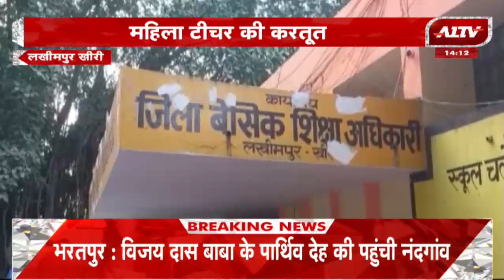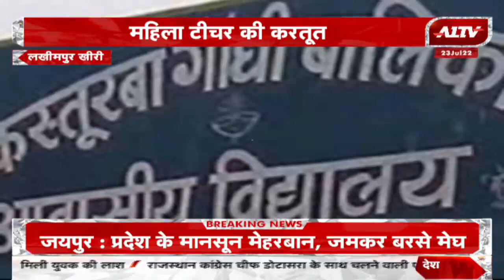उत्तर प्रदेश की बड़ी खबरें | Uttar Pradesh Bulletin | Uttar Pradesh Samachar | A1TV New